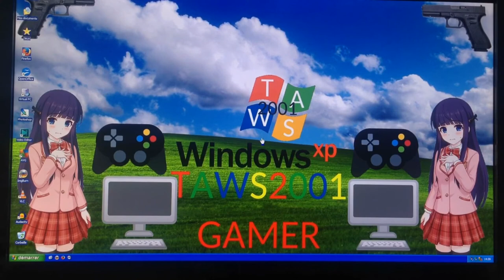Let's Play Resident Evil 4 #1